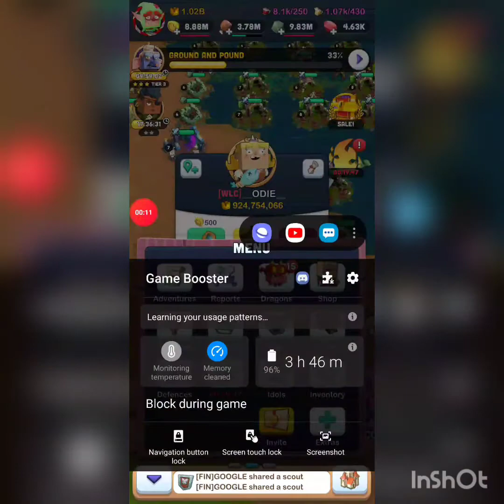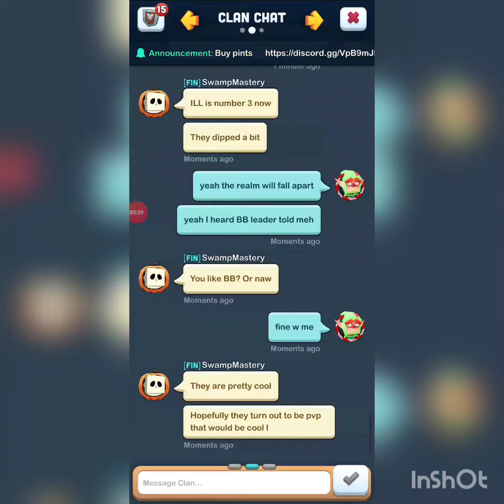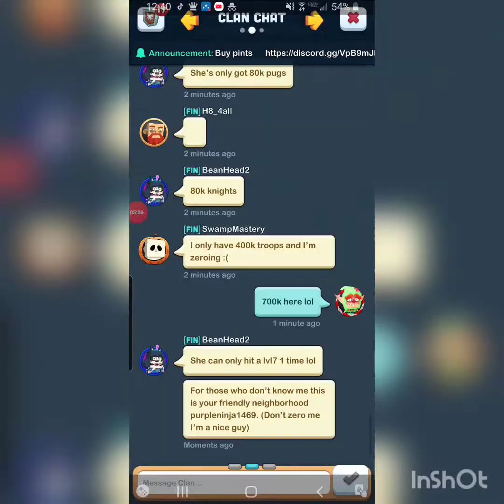A zero a day keeps a player away | Heckfire zeroing